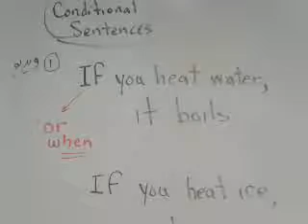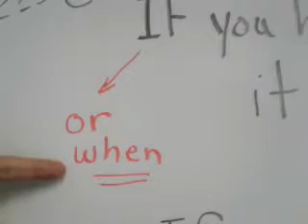English Language For Farsi Speakers. Conditional sentences 1